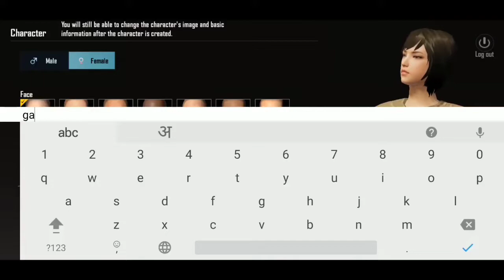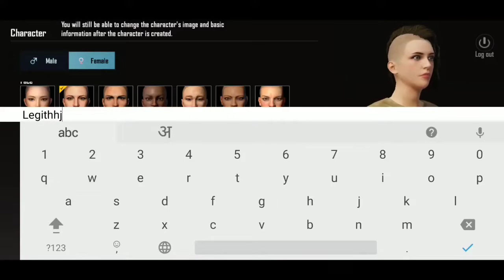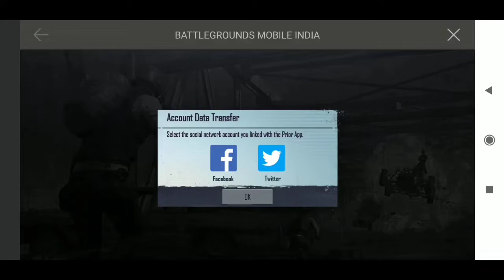Finally Battlegrounds Mobile India is Here (Early Access) BGMI Free Download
IF YOU ARE READING THIS, THEN HAVE A NICE DAY :)

TAGS (Ignore) :-

FINALLY😍 BGMI FIRST LOOK GAMEPLAY LEAK | PUBG NEW STATE GAMEPLAY | PUBG MOBILE INDIA NEWS

😍Official Gameplay TRAILER With RELEASE DATE Now | BATTLEGROUNDS MOBILE INDIA !!

 __________________________________________ Querries Solved -
1.pubg mobile india
2.pubg mobile india release date
3.battleground mobile india trailer
4.pubg india release date
5.pubg unban in india
6.battleground mobile india play store 7.battleground mobile india privacy policy 8.pubg news
9.pubg news today
10.pubg kab aayega
11.pubg mobile india news today
12.pubg latest news
13.pubg mobile india official trailer 14.battleground mobile india
15.battleground mobile india release date 16.battleground mobile india pre registeration 17.pubg india news
18.battleground mobile india teaser

फिर खुशखबरी 😍 Battleground Mobile India Release Date & Pre Register | Pubg Mobile India
1,battlegrounds mobile india
2,battlegrounds mobile india release date 3,godzilla vs kong in pubg mobile
4,king kong in pubg mobile
5,pubg mobile indian ,
6,pubg mobile indian version release date , 7,pubg mobile indian version ,
8,pubg mobile indian version trailer ,
10,pubg mobile indian kaise download karen , 11,pubg mobile indian version kab aayega , pubg mobile indian version download ,

 your queries I covered
1. फिर खुशखबरी 😍 Battleground Mobile India Release Date & Pre Register | Pubg Mobile India

2. BATTLEGROUNDS MOBILE INDIA Official Launch - PUBG IS BACK!!!🔥🔥🔥

3.🤩Dynamo and Kronten on Launch date,Pubg mobile India,Battlegrounds mobile India new Trailer tomorrow

4.TODAY 😍 PUBG MOBILE INDIA 🇮🇳 7 MAY OFFICIAL ANNOUNCEMENT ! BATTLEGROUND MOBILE INDIA OFFICIAL NEWS

5.PUBG Mobile India Teaser Launched | Battlegrounds mobile India Coming Soon

6.😍आ गया Announcement Finally 😍 Pubg Battlegrounds Mobile India Confrimed Release date Here|Pubg INDIA

 7.😍 FINALLY आज आ ही गया NEW TRAILER | PUBG MOBILE INDIA NEWS TODAY | BATTLEGROUNDS MOBILE INDIA NEWS

 8.😍PUBG MOBILE INDIA, BATTLEGROUND MOBILE INDIA, PUBG INDIA LATEST NEWS, PUBG LAUNCH DATE, PUBG NEWS

9.PUBG MOBILE INDIA OFFICALY TOMORROW [ 6 MAY ]

10.HUGE NEWS FOR PUBG MOBILE INDIA!

2.pubg mobile india trailer
3. pubg mobile india
4. Pubg mobile india
5. pubg india release date
6. pubg unban in india
7. pubg india,pubg news
8. pubg latest news
9. pubg india trailer
10. pubg unban
11. pubg mobile india news today
12. pubg mobile india news
13. pubg mobile india launch date
14. pubg release date
15. pubg news today
16. pubg trailer
17. pubg kab aayega
19. How to download pubg mobile india
20. Pubg mobile india Download
21. Pubg mobile india announcement
22. battleground mobile india
pubg mobile,
pubg india news today ,
pubg mobile india kab ayega ,
pubg mobile india announcement,
pubg mobile india meme ,
pubg news, pubg unban,
pubg india trailer ,
waliaboy,
yt ritik ,
battleground mobile india release date, battleground mobile india pre registeration, pubg mobile india,